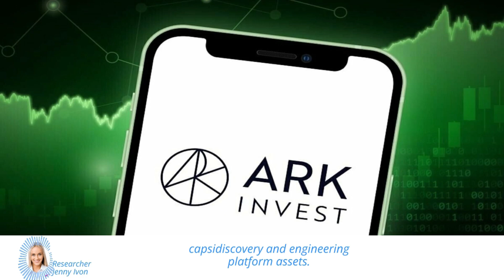Cathie Wood's Latest Investments in Biotech Stocks: Should You Follow Suit?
In this video, we discuss Cathie Wood's recent investments in the biotech industry, specifically in companies like Crispr Therapeutics, Intellia Therapeutics, Verve Therapeutics, Beam Therapeutics, and Ginkgo Bioworks Holdings.

Despite the negative returns of these stocks over the past month, Cathie Wood's ARK Investment Management sees potential in their valuations.

Additionally, we discuss ARK's major purchase of over 147,000 shares of Coinbase Global Inc, valued at over $8.9 million. Join us to learn more about these investments and their potential impact on the stock market.